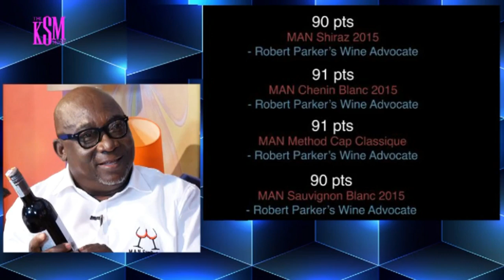KSM Show- Wow! interesting facts about wine, you have to watch this interview